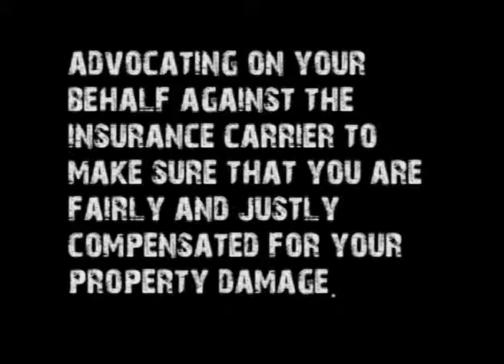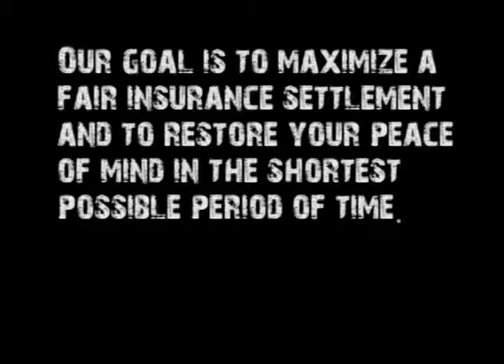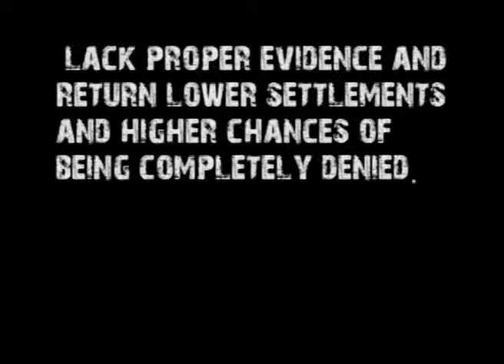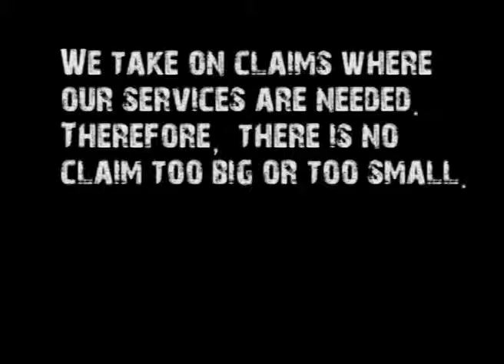Talk Radio 600 WBOB - An informative interview about insurance claims & property damage!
Joseph Zevuloni of Zevuloni Associates joined Cindy to talk about Tropical Storm Debby.